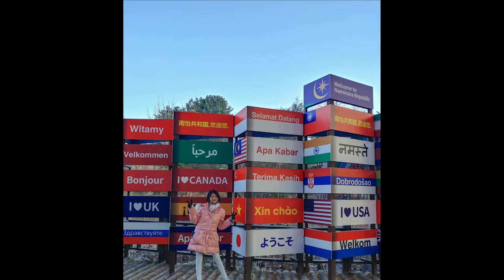Winter travel in Korea 2017_12_07